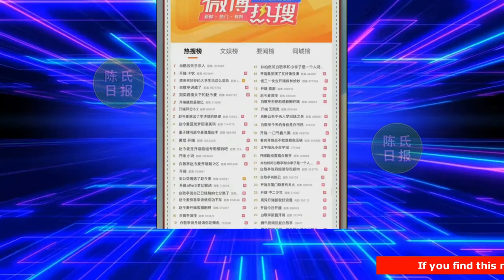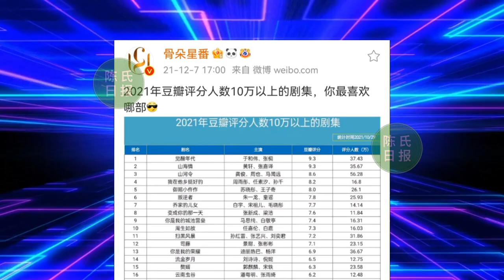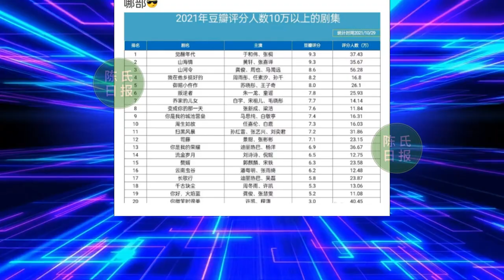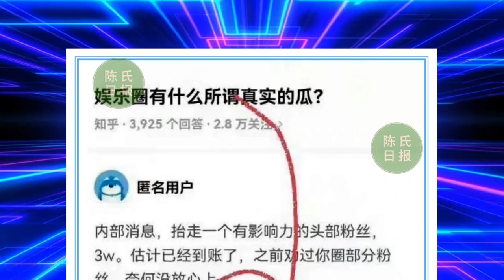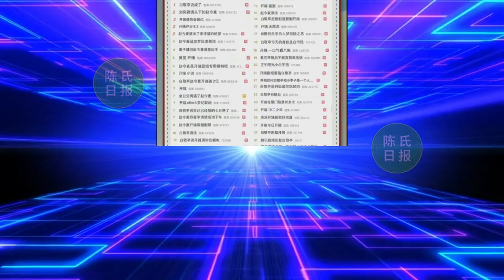【陈氏日报1月21日】热搜挤压生存空间，盘点不带#肖战 玩，数据成“一家独大” 就能爆剧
热搜挤压生存空间，盘点不带#肖战 玩，数据成“一家独大” 就能爆剧